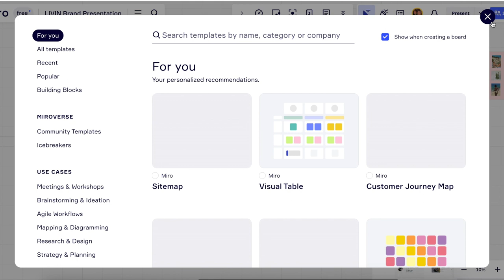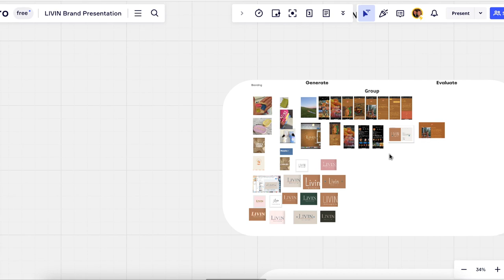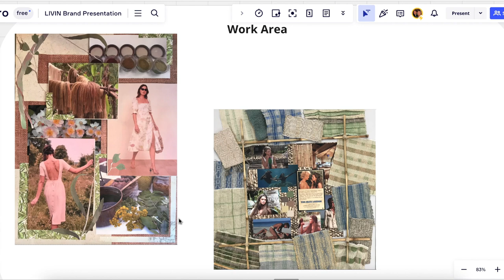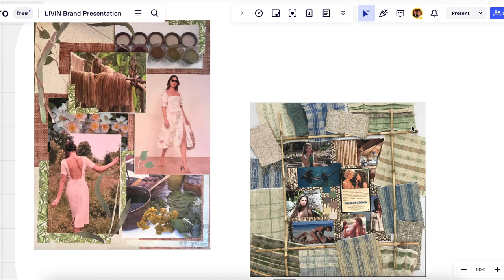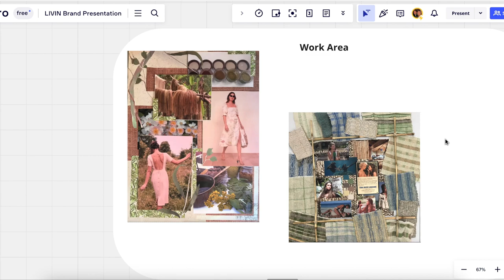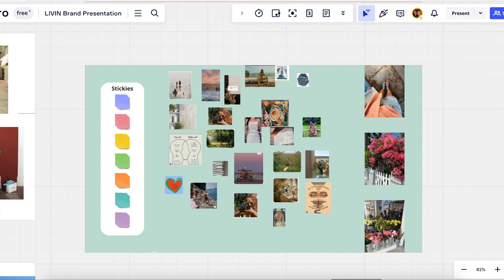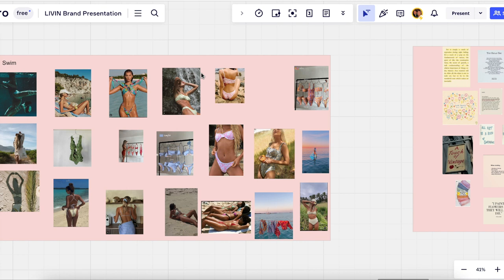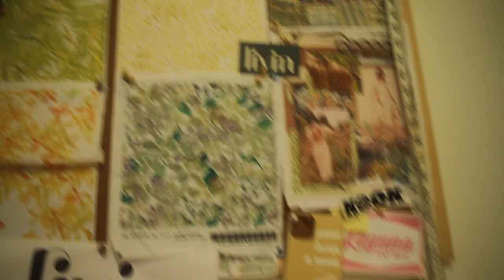Livin: Vlog 1 "Starting My Brand"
Excited to share my process of starting a fashion brand with my textile design background! This vlog goes through my initial idea of bringing my passion into something greater. In these vlogs will be the process of learning how to start a business, the platforms I use to create the designs, and a bit of fun along the way!

Song: The Brooke & The Buff- Halfway Up

xoxo,
Liv